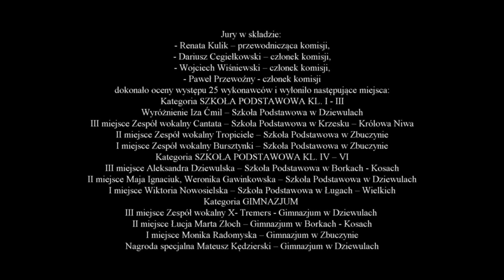AROUND THE MUSIC - konkurs piosenki (fragmenty)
Fragmenty występów uczestników konkursu AROUND THE MUSIC w Gminnym Ośrodku Kultury w Zbuczynie.